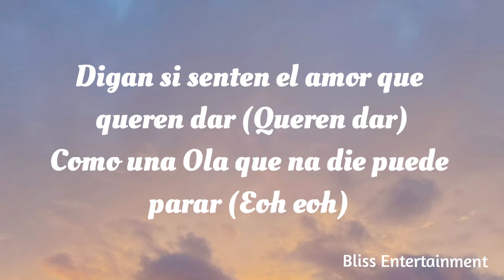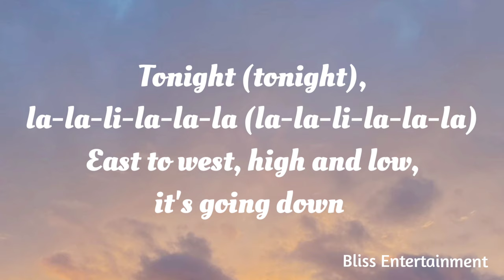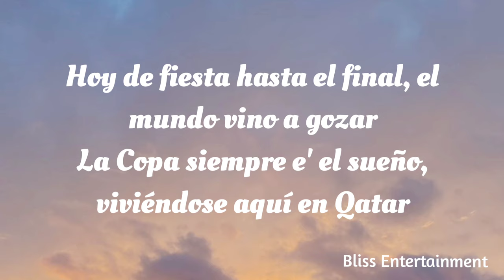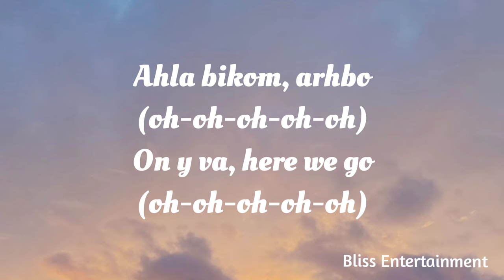Arhbo ft Ozuna & GIMS | FIFA World Cup 2022™ Official Soundtrack (Lyrics Video)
Track - Arhbo
Artists - @Ozuna & @GIMS
Background Image - @blissentertainment426
Production - @blissentertainment426